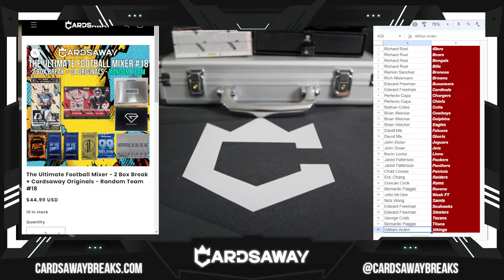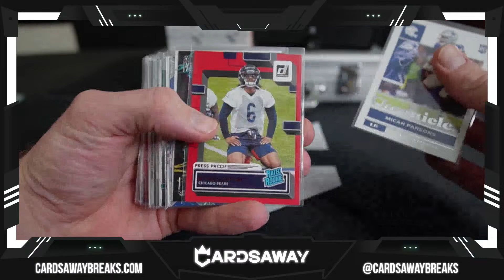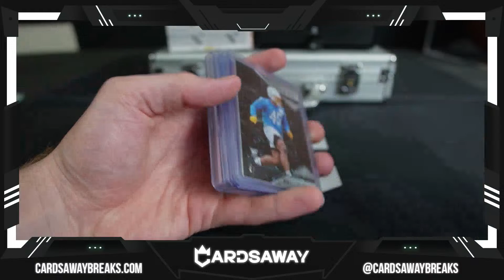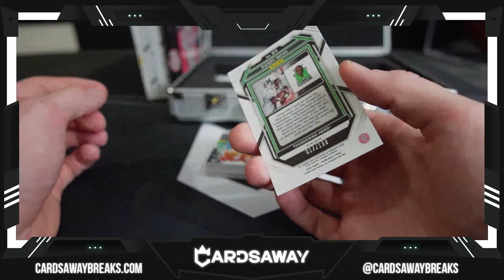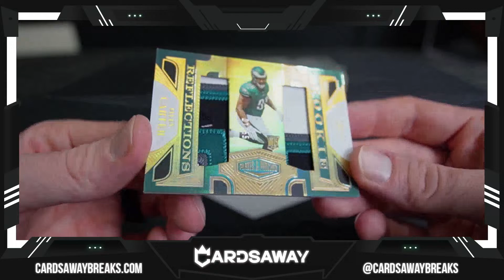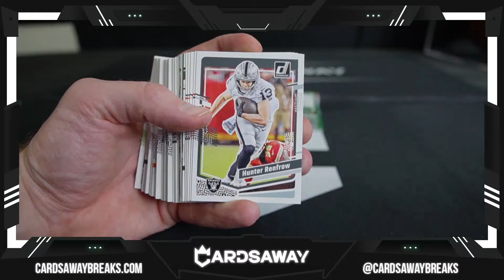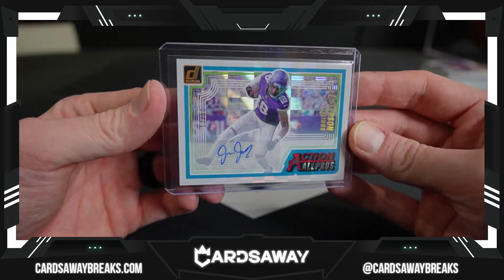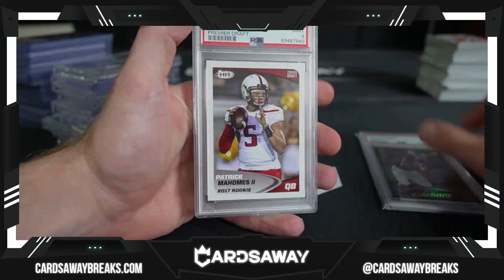Ultimate Football Mixer #18